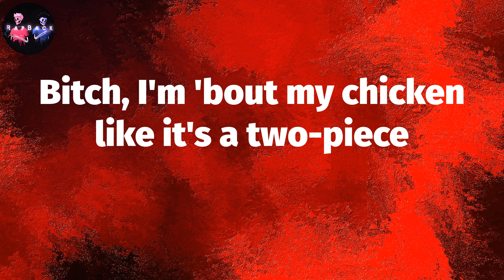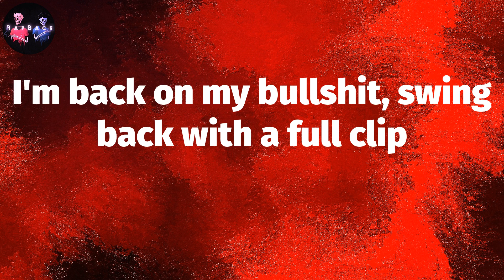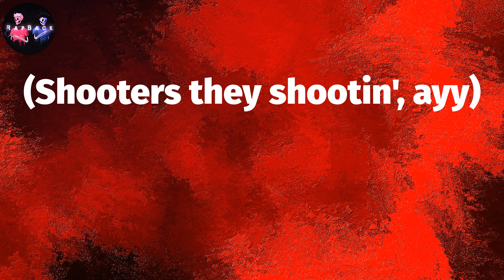ᴄᴊ - ᴡʜᴏᴏᴘᴛʏ (ʟʏʀɪᴄs) | (sʜᴏᴏᴛᴇʀs ᴛʜᴇʏ sʜᴏᴏᴛɪɴ', ᴀʏʏ)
CJ - Whoopty (Lyrics) | (Shooters they shootin', ayy)

CJ - Whoopty Lyrics:
Whoopty
Bitch, I'm outside it's a movie (whoopty, huh)
Blue cheese